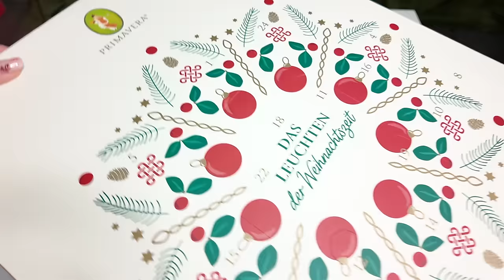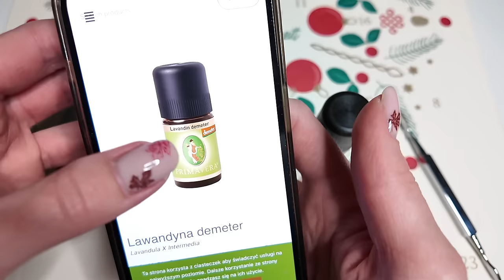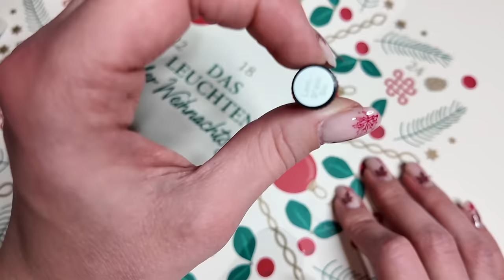Najlepszy Kalendarz Adwentowy WSZECH CZASÓW! 🎁 Nie Kupuj Innego!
Najlepszy kalendarz adwentowy ze wszystkich jakie otwierałam w moim życiu! Znajdziesz tutaj olejki eteryczne z firmy Primavera I GlamPaula 💖 HIT Tylko 27zł 💖 bluza 🎀 Tu Kupisz 🎀 🏡 Kalendarz do domu 🔥 Kalendarze Flaconi ⭐ Kalendarze Douglas ❤️ Kalendarze Sephora 🎁 Kalendarze Rituals

🔽❤️🔽 czytaj więcej 🔽❤️🔽

⭐ TIKTOK grampaulayoutube

*Opis zawiera linki afiliacyjne reklamowe